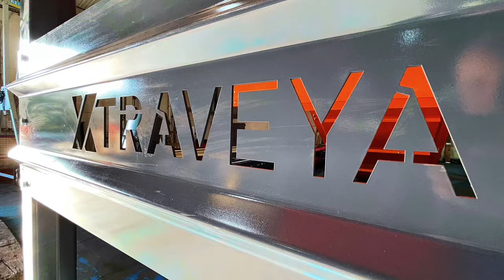The XtraVeya, Heavy-duty, Chain Driven Conveyor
The heavy-duty, chain driven XtraVeya is designed for high volume recycling. With the in-house capabilities to manufacture and configure this conveyor in a variety of widths between 1000mm – 2000mm in order to comply with your site’s requirements. Coveya can manufacture this conveyor in the following configurations: Flatbed, Swan Neck & Double Swan Neck. Recycling has never been easier with the XtraVeya, transporting up to 400 tons per hour.